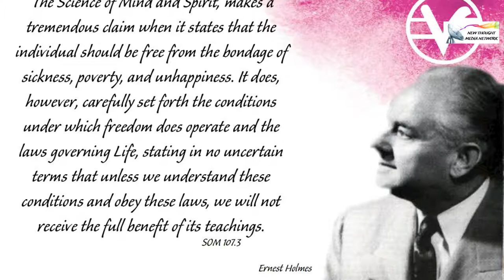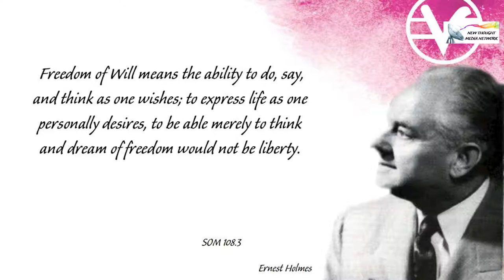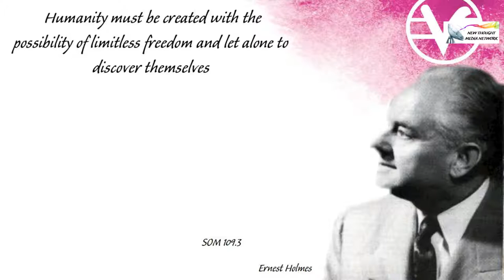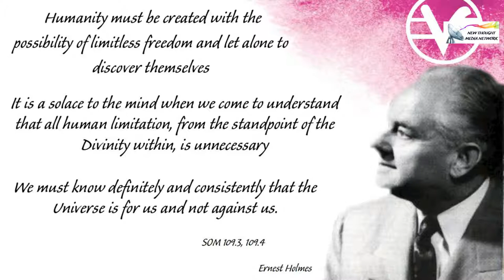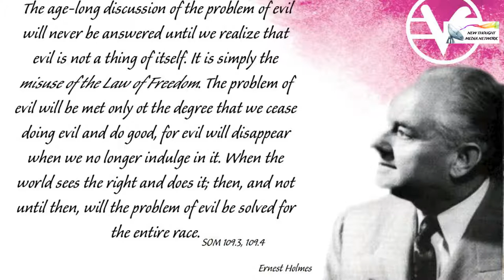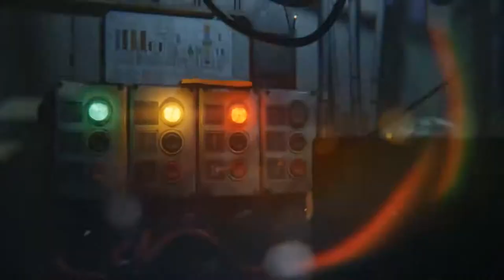Science of Mind and Spirit Lecture Series 3/13/2021 w/ Rev. Robert Brzezinski